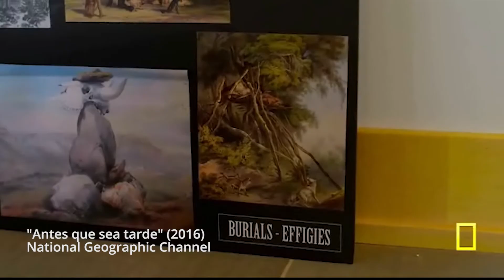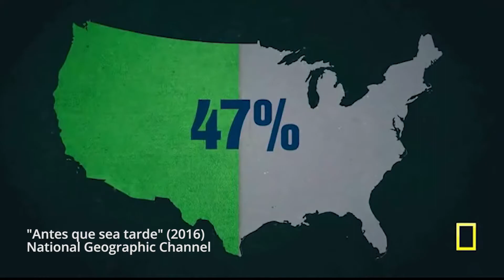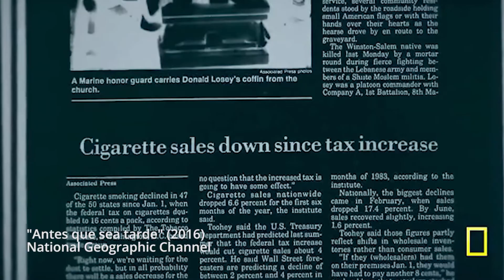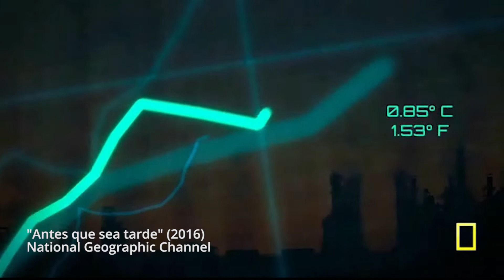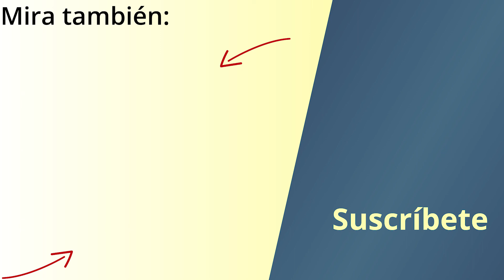🌍 ANTES que Sea TARDE - RESUMEN | MEJOR Documental de CAMBIO CLIMATICO C/Leonardo DiCaprio ♻️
🖊️ Acá encontrarás el RESUMEN COMPLETO del documental ANTES Que Sea TARDE (2016), (cuyo protagonista y narrador principal es Leonardo DiCaprio) con todos los detalles explicados.

El Mundo está cada vez más comprometido y en graves crisis climáticas alrededor del mundo 🕶️ ¿Habrá manera de recuperar nuestro planeta? Descubre lo que la gente que trabaja por nuestro hogar tiene que decir:

0:00 Antecedentes
0:40 Causas y Efectos
2:15 La Política y las Grandes Empresas
2:49 Situación de Algunos Países
4:23 Océanos y Bosques regulando CO2
7:29 TESLA y sus Aportes
8:11 El Impuesto al Carbón
8:48 ¿Qué esperar si seguimos así?
9:51 El Permafrost, un Gran Peligro
10:26 Países Implementando Renovables
12:00 Cumbre de París, un Hito en la Historia
Aspectos generales:

"Before the Flood/Antes que sea tarde" es un documental sobre el cambio climático dirigido por Fisher Stevens y producido por Leonardo DiCaprio. La película se estrenó en 2016 y sigue a DiCaprio en su viaje por el mundo para explorar los impactos del cambio climático e investigar posibles soluciones.

Iincluye entrevistas con expertos y activistas como el expresidente estadounidense Barack Obama, el Papa Francisco y Elon Musk, así como imágenes de los efectos del cambio climático, como el deshielo de los glaciares, la subida del nivel del mar y fenómenos meteorológicos extremos.

Además, analiza en profundidad las consecuencias del cambio climático y subraya la urgente necesidad de actuar para hacer frente a esta crisis mundial. También analiza posibles soluciones, como las fuentes de energía renovables y los cambios políticos.

Fue bien recibida tanto por la crítica como por el público y recibió muchos elogios por su enfoque informativo y accesible de un tema complejo y acuciante. También se le atribuyó el mérito de concienciar sobre el cambio climático e inspirar a muchos espectadores a tomar medidas para hacer frente a este urgente problema.

Conviértete en miembro de este canal para disfrutar de ventajas:

Contenido en el video:

Presenta una visión alarmante y esclarecedora sobre el cambio climático. Desde la negación hasta las consecuencias devastadoras, explora cómo nuestras acciones están calentando el planeta.

En su introducción, destaca la falta de interés en el cambio climático y compara la extinción antigua por necesidad con la actual conciencia ignorada de daño ambiental. Se abordan las causas, como la dependencia de combustibles fósiles, y cómo esto afecta a nuestras actividades diarias, calentando el planeta progresivamente.

El documental muestra la disminución del hielo ártico, provocando aumento del nivel del mar y afectando lugares como Florida, donde el agua ya ingresa a la ciudad. Revela la influencia de la política y las empresas en desinformar sobre el cambio climático, así como la situación de países como China e India frente a la contaminación y la pobreza.

Se enfoca en la importancia de los océanos y bosques en la regulación del CO2, evidenciando la pérdida de arrecifes de coral y la deforestación. Destaca el impacto de la producción de aceite de palma y la ganadería en la destrucción de bosques y la emisión de gases de efecto invernadero.

El documental también aborda la visión de futuro si las acciones actuales continúan, resaltando la urgencia de implementar energías renovables como solución. Además, hace referencia a la Cumbre de París como un hito en la historia, destacando la importancia de la acción colectiva.

Este documental impactante y reflexivo pone de manifiesto la necesidad apremiante de cambios a nivel global y resalta la importancia de actuar ahora para preservar nuestro planeta.
Gracias por haber visto el resumen de uno de los documentales más importantes sobre el medio ambiente, si te gustó dale Like y Compartelo para llegar a más gente, así sabré que hago un buen trabajo.